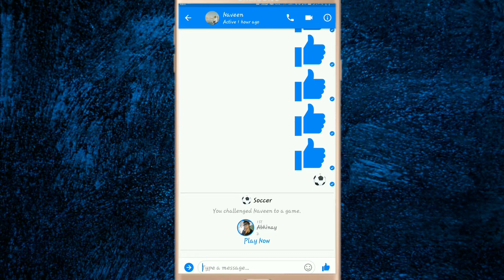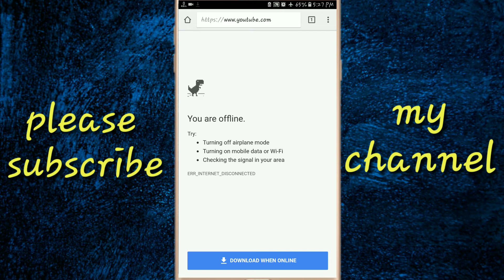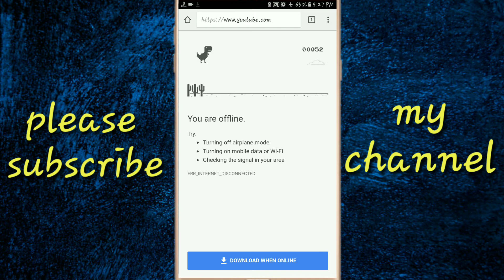3 hidden game on your Android phone.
3 ese game apke mobile me pahle se hi mauzud hai. Jisse ap nhi jate h. Nahi ap osse apne kabhi khela hoga. But wo apke mobile me hai.